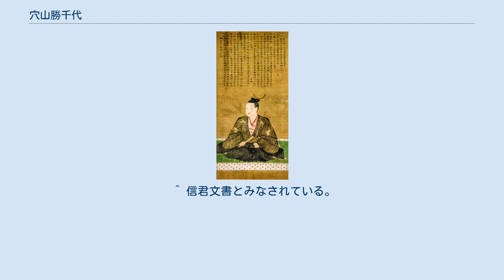穴山勝千代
穴山 勝千代/武田 信治（あなやま かつちよ/たけだ のぶはる）は、安土桃山時代の武士。
武田信玄の外孫にあたる。
「勝千代」は幼名で名は「信治」とされるが、確実な史料からは確認できない。
穴山氏、甲斐武田氏当主。
 穴山氏は甲斐国南部の河内領を治める国人領主で、駿河国の今川氏に属し武田氏と争っていたが、勝千代の祖父・信友期には武田氏に服属する。
祖父・信友や父・穴山信君は武田家御一門衆となる。
信友から勝千代までの3代にかけて河内領における発給文書が集中しており、この時期に領国支配が整備されている。
また、永禄11年（1568年）には武田氏の駿河侵攻に伴い、信君が本領の河内領のほか駿河の江尻領を領し、対峙する織田・徳川勢力との前線にあった。
 元亀3年（1572年）、穴山信君の嫡男として下山館（身延町下山）で誕生。
最恩寺所蔵の勝千代画像には円蔵院（南部町南部）住職による賛文があり、幼少時から幅広い教養を身につけ、信君の後継として育てられたという。
 『武徳編年集成』によれば天正8年（1580年）に父の出家に際して家督を譲られて穴山家の当主となっており、天正7年（1579年）2月と12月に信治名義で3点の朱印状が出されているが、幼少のため実権は梅雪が握っていたと考えられている。
翌天正9年には武田勝頼の娘との婚約が破棄されているが、『甲陽軍鑑』によればこれが信君離反の一因になったという。
ただ、信君は離反に際して、武田氏の名跡を残すことを条件としており、武田氏の当主を信治（勝千代）とすることで、織田信長・徳川家康の了承を得ていた。
 天正10年（1582年）、信君は三河国の徳川家康と通じ、同年3月の織田・徳川連合軍の武田領侵攻に際して武田氏から離反し、戦後に本領を安堵されるが、同年6月の本能寺の変に際して上方で横死した。
勝千代は正式に穴山家の当主となる。
梅雪と別行動を取って九死に一生を得た徳川家康は三河に戻ると、河内領と勝千代の保護のために岡部正綱を派遣して、穴山氏は徳川氏の従属下に置かれることになる。
その後、武田遺領をめぐり徳川氏と相模国の後北条氏が争った天正壬午の乱において河内領は徳川氏によって抑えられており、穴山家臣も徳川方として武田遺臣の懐柔に務めている。
 同年8月に勝千代は家康から河内領と江尻領のほか駿河山西や河東須津（ともに静岡県富士宮市）を安堵される。
江尻城番には本多重次、松平家忠、天野康景らが、河内領は菅沼定政が守備しており、政務は徳川家臣団により行われていたと考えられている。
勝千代期の文書は23通（有年号19、無年号4）あるが、信君期の支配を確認する継目安堵文書が大半で、信君期の安定的支配の継続を望んだ家康の意向が指摘されている。
 天正15年（1587年）には疱瘡により死去、享年16。
嗣子が無かったため、穴山家は断絶した。
家康はその後、自らの5男である信吉に武田（穴山）家の名跡を継がせた。
墓所の最恩寺には信治の肖像画（絹本着色穴山勝千代画像、県指定文化財）も所蔵されている。
 ^ 信君文書とみなされている。